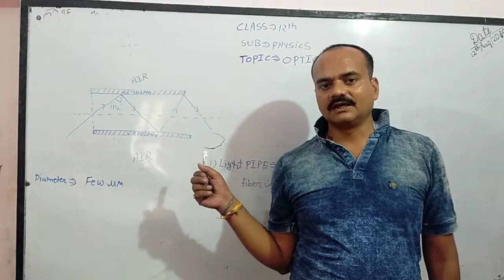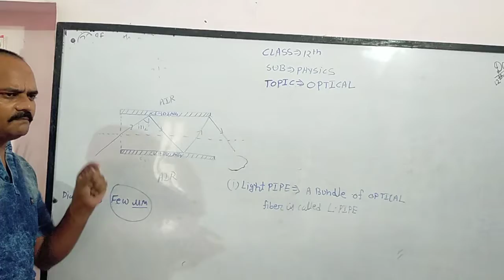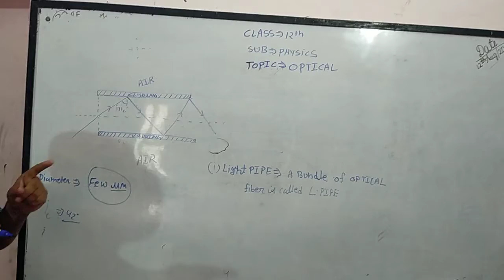Optical fiber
T.I.R